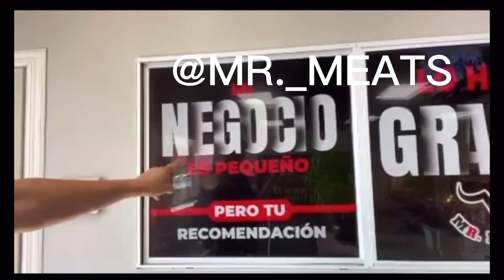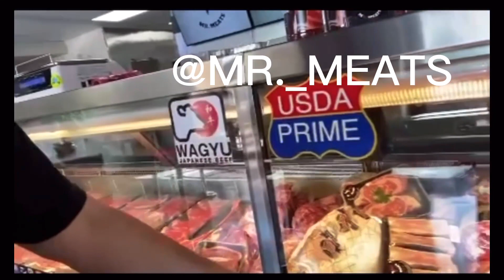PENDEJIANDO CON EL LEVANTON POTCAST #3 QUEMANDO A LAS MAMAS LUCHONAS Y A LOS TOXICOS MACHING PJS